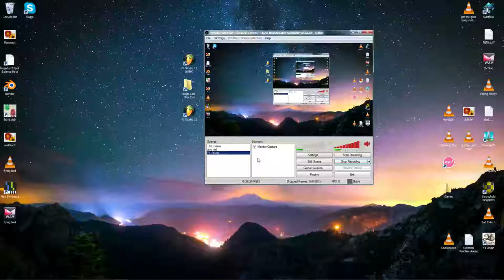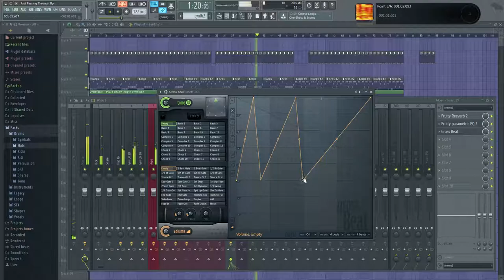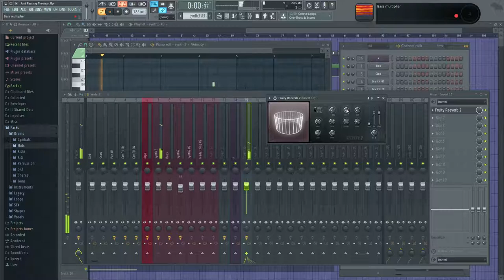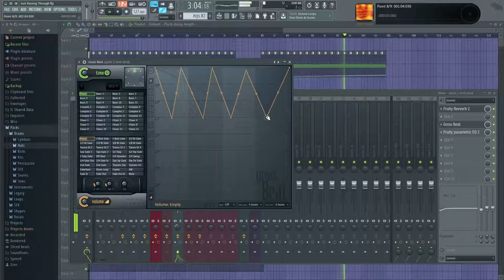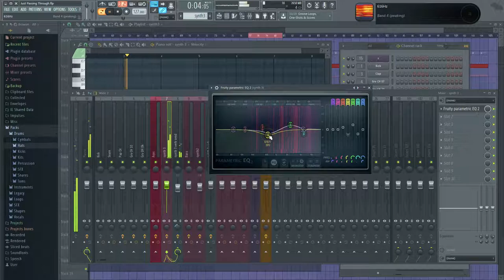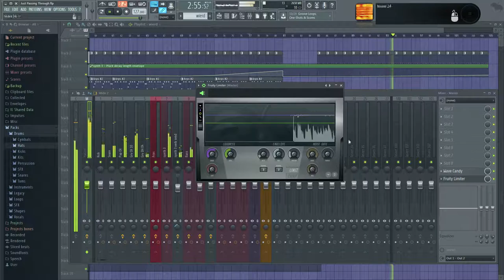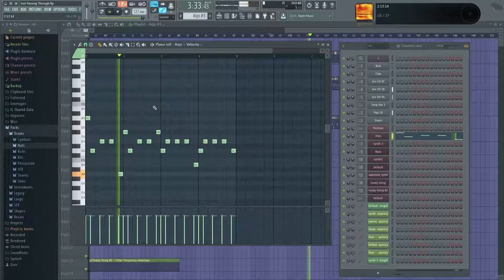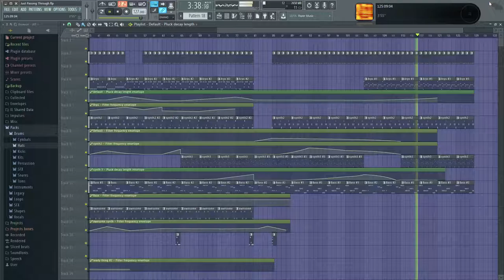Progressive House FL Session 1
A video of me working on my song trying to sound design lol.. Thanks for hanging